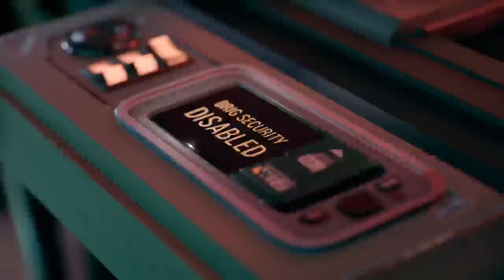Telltale Expanse Episode 4 Alternative Playthrough